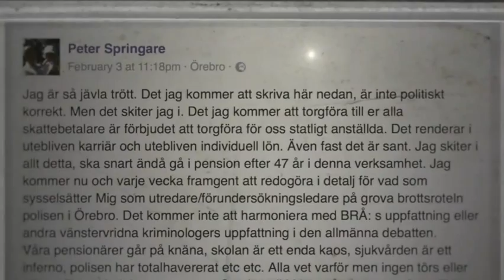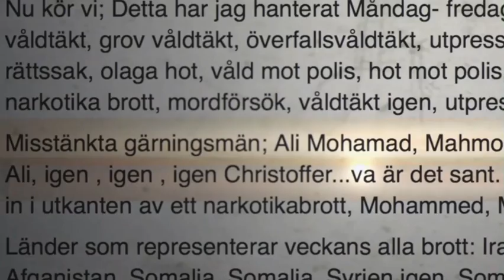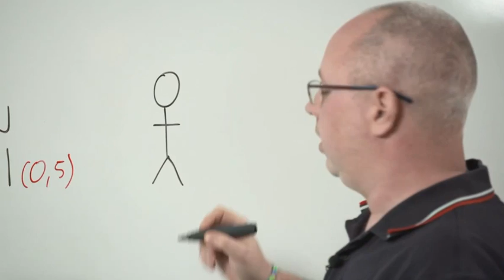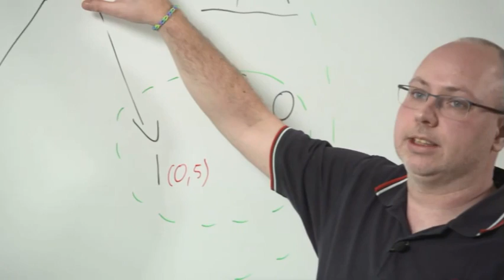Invandrare kraftigt överrepresenterade vid grov brotslighet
Peter Springare och Leif GW Persson möts i veckans brott för diskussion.